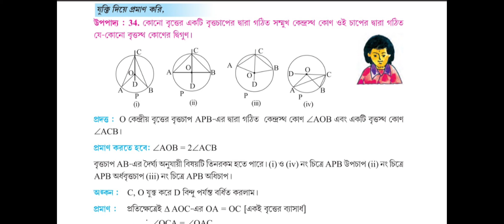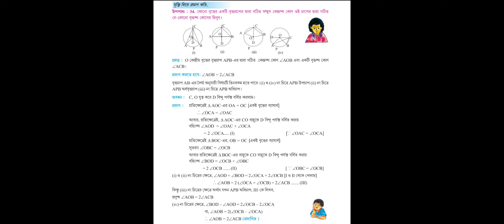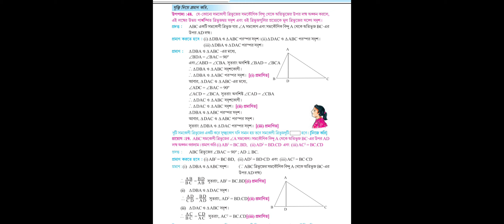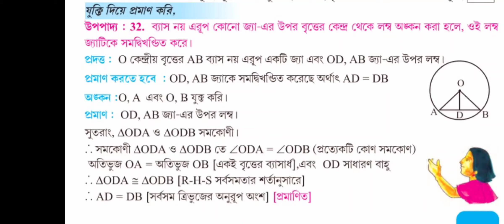মাধ্যমিক 2025 সাজেশন। এই 2 টি উপপাদ্য করলে 1 টি অবশ্যই আসবে // Madhyamik Maths Suggestion 2025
6 দিনে 6 টা চ্যাপ্টার করলেই 60+ marks

Last minute suggestion Madhyamik 2025
Final suggestion Madhyamik 2025
Final suggestion Madhyamik
Madhyamik mathematics suggestion 2025
Important mathematics for Madhyamik 2025
MP suggestion 2025 mathematics
Wbbse Madhyamik mathematics suggestion
Madhyamik 2025
Madhyamik routine 2025
মাধ্যমিক গণিত সাজেশন 2025
মাধ্যমিক গুরুত্বপূর্ণ উপপাদ্য গণিত সাজেশন 2025
কোন উপপাদ্য গুলি অবশ্যই আসবে মাধ্যমিক 2025
Wbbse গণিত প্রশ্ন 2025

Class 11 first semester mathematics suggestion 2024
Mathematics MCQ from all chapter mathematics class 11 West Bengal board 1st semester
একাদশ শ্রেণির গণিত এমসিকিউ ফার্স্ট সেমিস্টার 2024
একাদশ শ্রেণি গণিত গুরুত্বপূর্ণ অংক 2024 1st semester
Shortcut tricks mathematics for class 11 first semester West Bengal board 2024
WBCHSE important mathematics

আমি যে সমস্ত বিষয়ের উপর MATHEMATICS এর ভিডিও বানিয়ে থাকি তার লিস্ট নিচে দিয়ে দিলাম। একবার দেখে আসতে পারো আশাকরি অংকটা অনেক বেশি সহজ হয়ে যাবে।

1. CLASS-XII  maths   উচ্চ মাধ্যমিক গণিত

2. Class -XI  maths   একাদশ শ্রেণির গণিত

3. Class -X  মাধ্যমিক অর্থাৎ দশম শ্রেণীর গণিত

4. JEE , MAIN,  ADVANCE,  NDA, WBJEE maths MCQ

5. Competitive exam MATHS

6.Madhyamik and HS info

7. Exam notification

8. JELET important mathematics MCQ

ধন্যবাদ।।